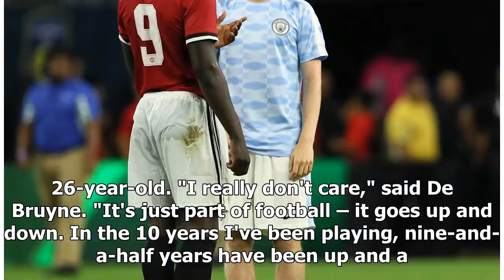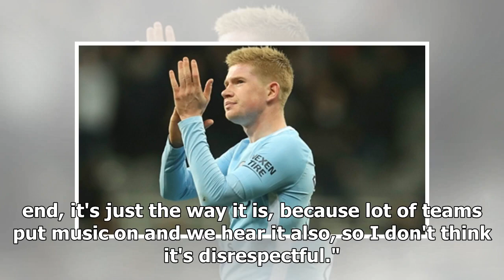Manchester City vs Manchester United: Kevin De Bruyne really doesn't care about Jose Mourinho rejec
Manchester City vs Manchester United: Kevin De Bruyne really doesn't care about Jose Mourinho rejection at Chelsea | Goal.com